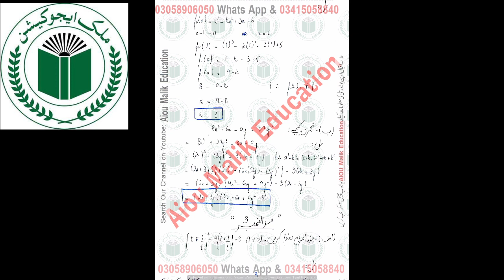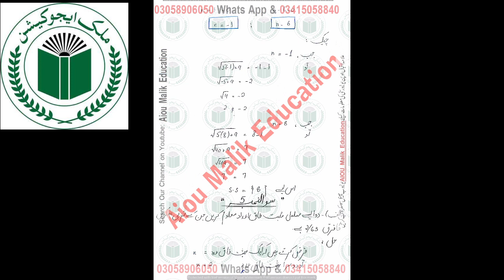aiou code 248 assignment no 1 Spring 2020 Metric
Aiou Solved Assignment 248-1 assignment no 1 Spring 2020
Metric